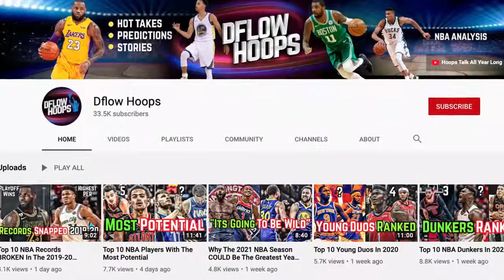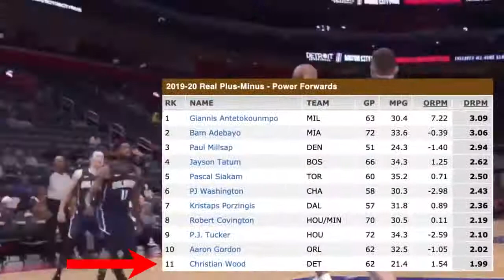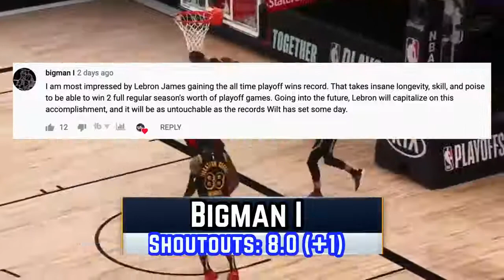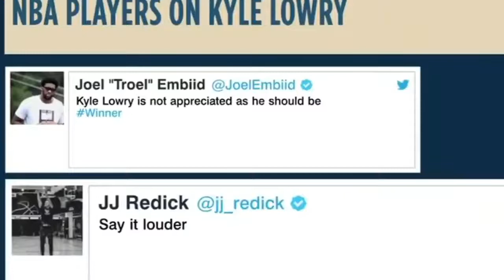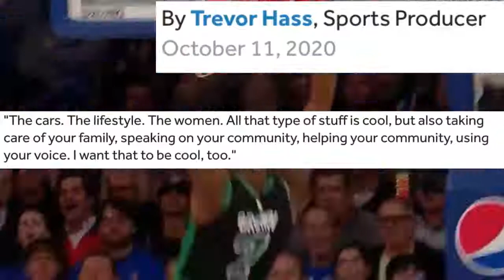Top 10 Most Underrated NBA Players Entering 2021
The most underrated and overlooked NBA players entering the 2021 season are ranked in this video.